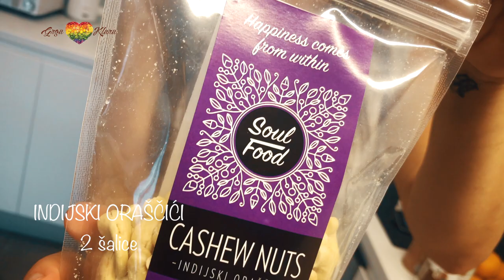How to make Raw Orange Cake / Zdrava Torta Od Naranče (ENG.SUBS.) (Grga&Klara)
Raw Food by : Iva Lala